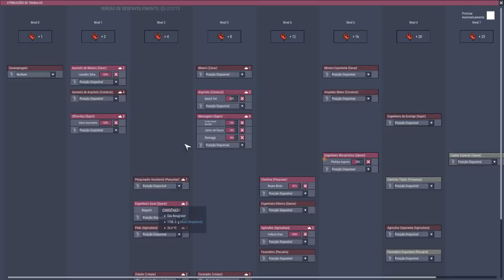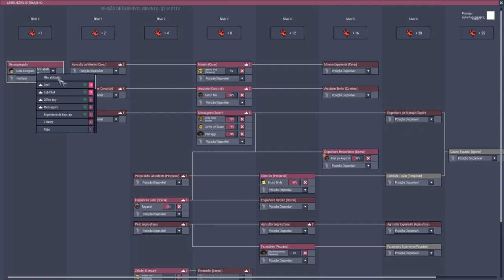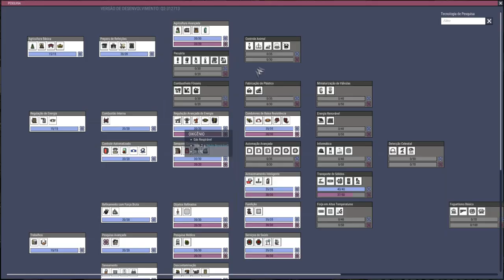Agora ficou fácil. QoL Hardcore EP13